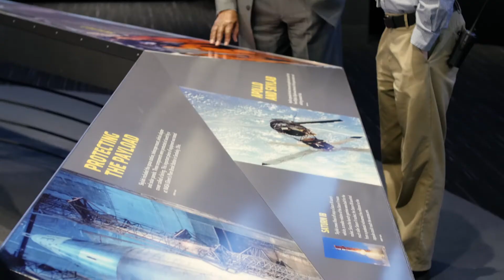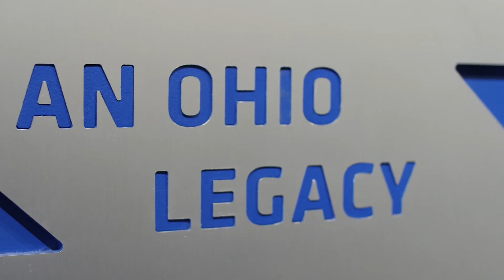2017 Inspiring Minds Legacy Award - Dr. Guion Bluford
At the 11th Annual Inspiring Minds Gala, we were proud to present the 2017 IM Legacy Award to Dr. Guion Bluford, the first African American to fly in space, and the first African American to return to space a second, third, and fourth time.

In 2016, Inspiring Minds students had the opportunity to meet Dr. Bluford in person with the help of Kent State University - Trumbull. They heard about his experiences first-hand, asked questions and were inspired by his story. On April 22, 2017, over 600 members of our community had the opportunity to do the same.

Thank you Dr. Bluford, for leaving a legacy that continues to inspire generations!